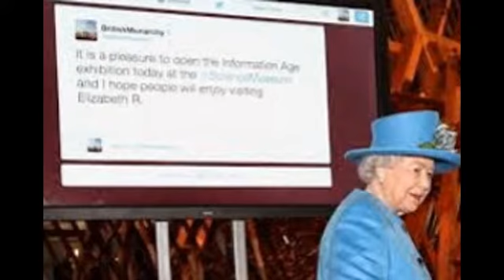Queen sends first tweet, signed 'Elizabeth R'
After removing one glove, Queen Elizabeth II sendt her first tweet during a visit to the "Information Age" Exhibition at the Science Museum on Friday in London